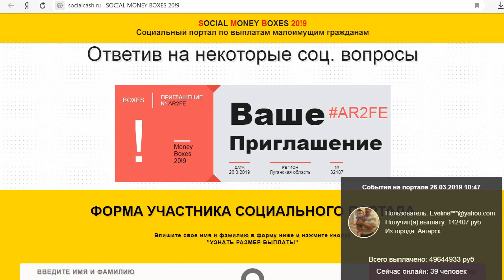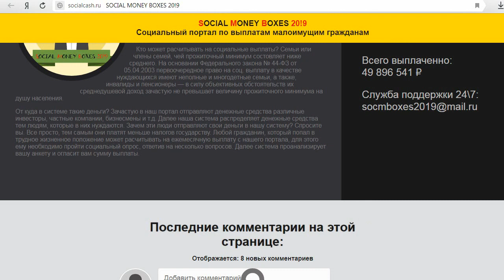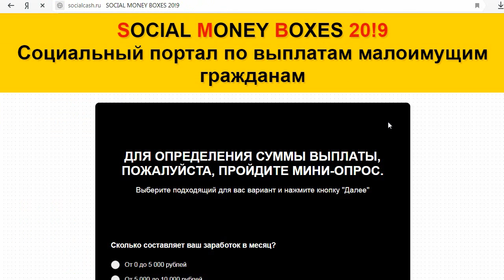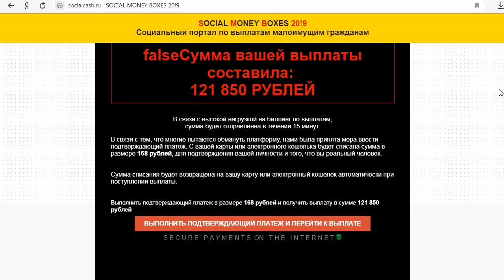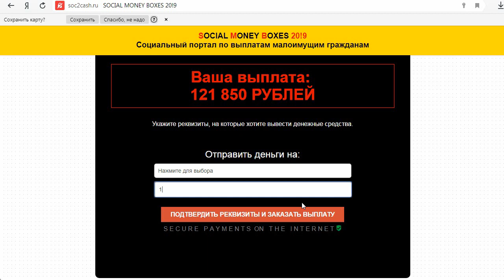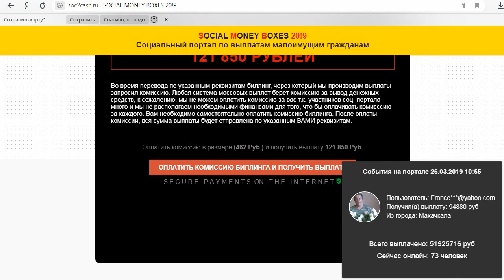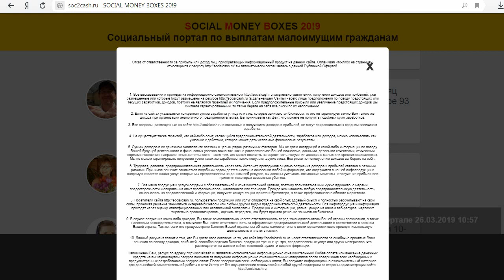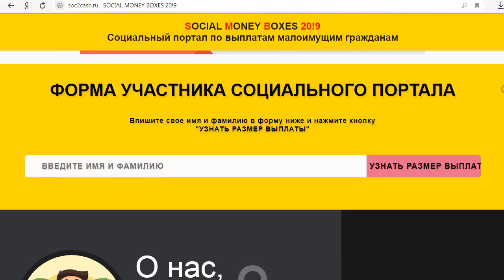Социальный портал по выплатам малоимущим гражданам SOCIAL MONEY BOXES даст от 80000р? Честный отзыв.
На мошеннических сайтах socialcash.ru и soc2cash.ru социальный портал по выплатам малоимущим гражданам РФ и стран СНГ SOCIAL MONEY BOXES  предлагает получить каждому желающему от 80 000 рублей в течении 10-15 минут ответив на некоторые соц. вопросы. На портал отправляют денежные средства различные инвесторы, частные компании, бизнесмены и т.д. Далее система распределяет денежные средства тем людям, которые в них нуждаются. Мы указали, что получаем огромный доход, но нам всё равно пообещали выплатить 121 000 рублей, не потребовав ни единой справки или документа. Смотрите наш обзор и не попадайтесь на этот лохотрон!